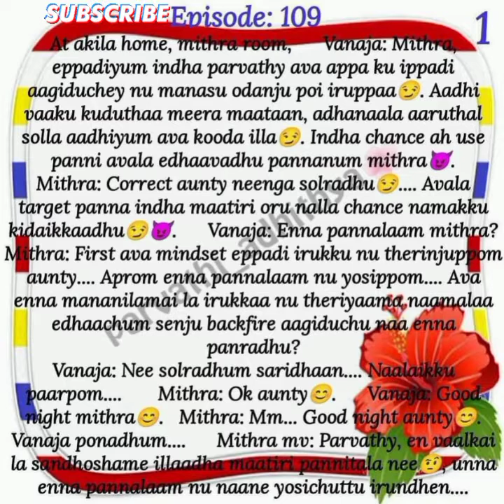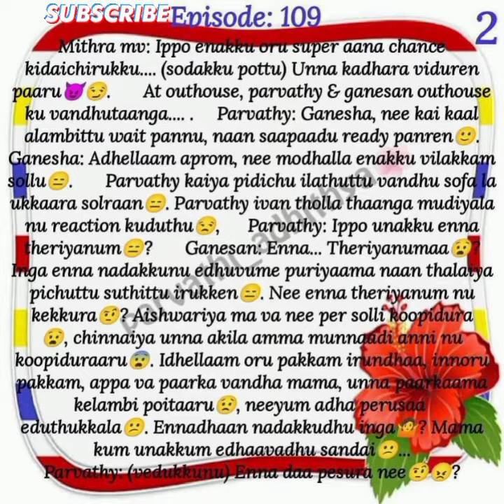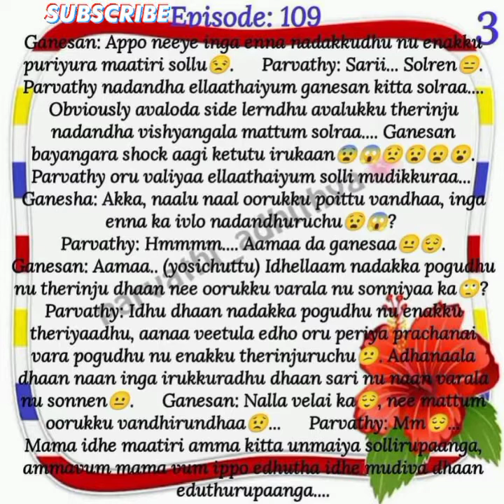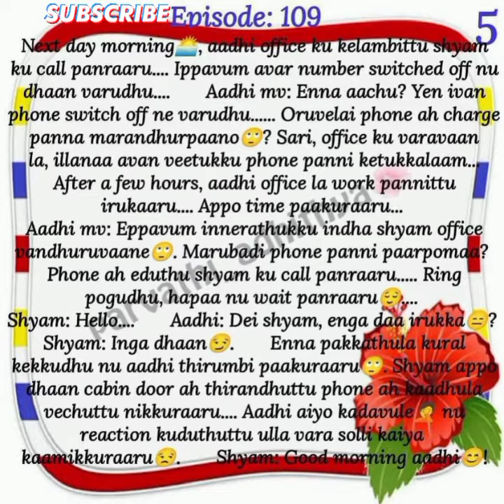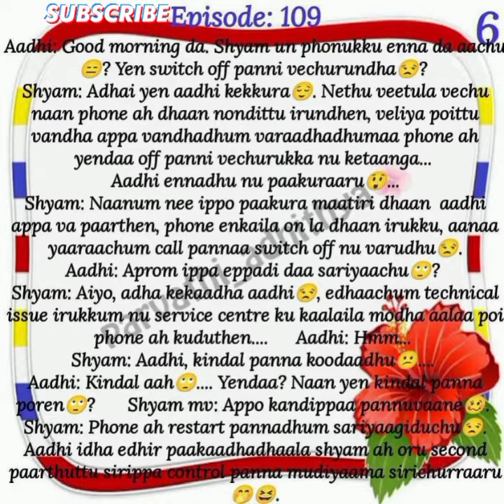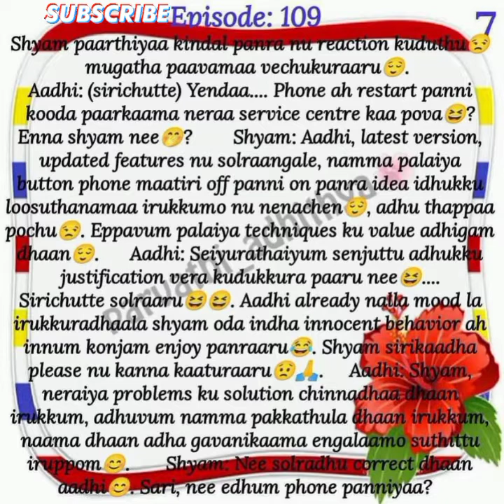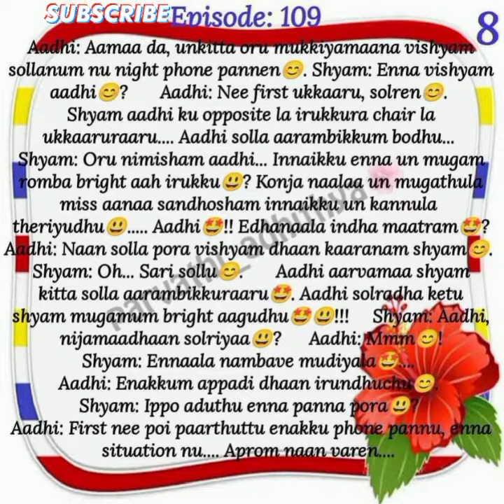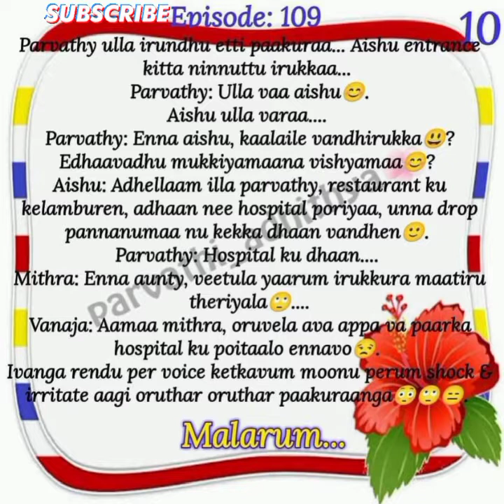Parvathi_Adhithya||Episode 109||Aptaletime